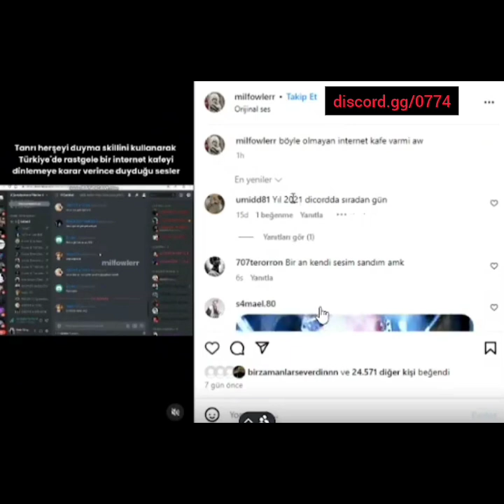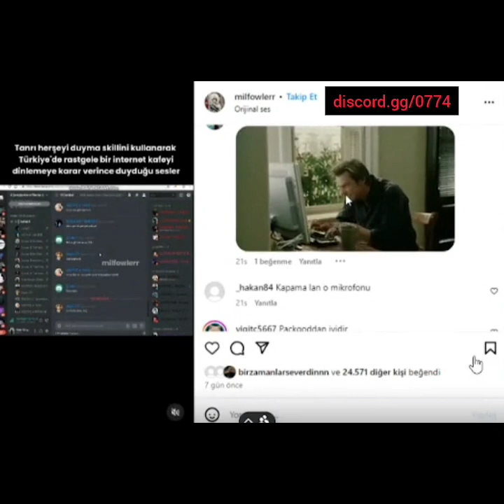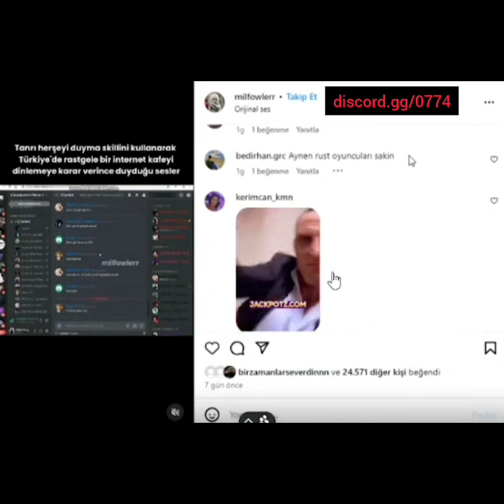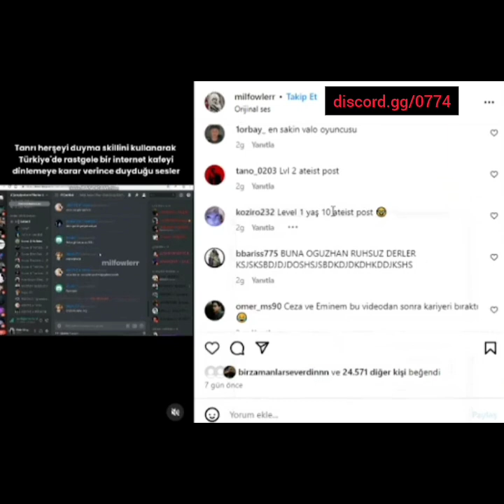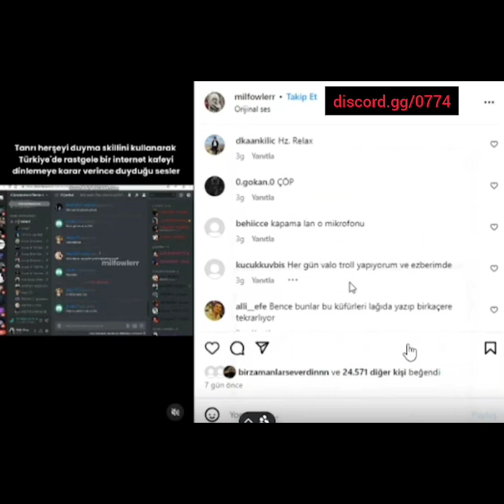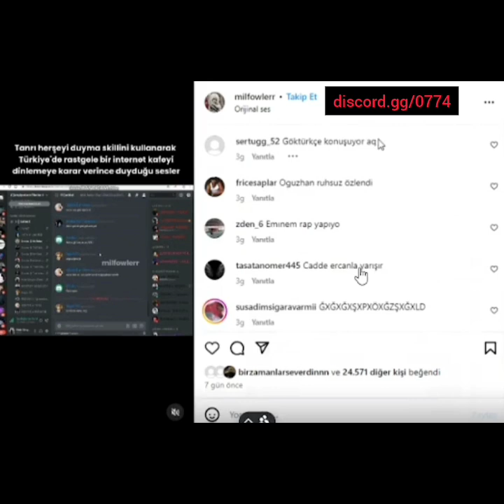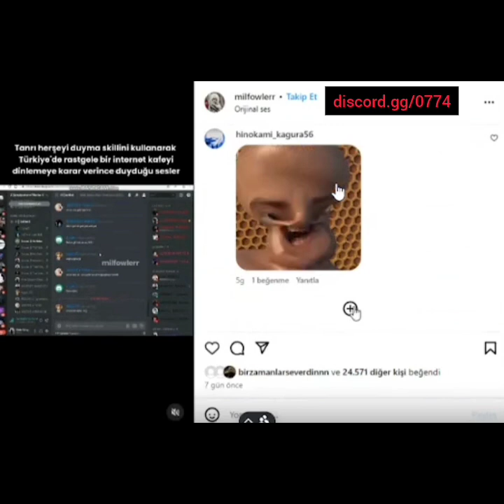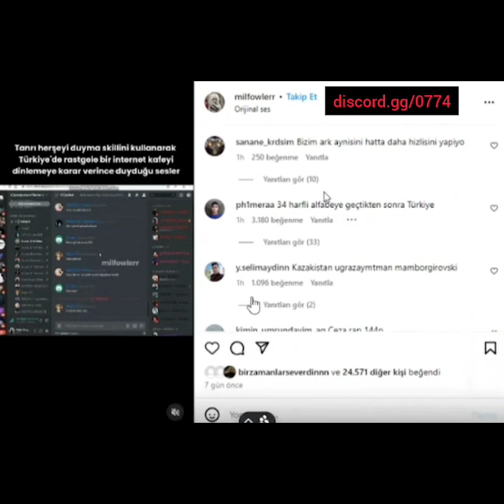DİSCORD SÖVÜŞ VİDEOMA GELEN YORUMLARI OKUYORUM - OĞUZHAN RUHSUZ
Sesim kötü çıkmış olabilir hastayım biraz gencler kusura bakmayın
For Feyzali Ruhsuz - Aexera ruhsuz

Discord sövüş
Discord sövüş
Discord bastırma sövüş
Discord bastırma sövüş
Discord oda ayarı
Discord müzik mod
Discord hoşgeldiniz bot
Discord bot atma
Discord ses ayarları
Discord sövüş ayarları
raidcall sövüş,
raidcall sövüşleri,
raidcall sövüş 1-1,
raidcall sövüş ses kaydı,
raidcall sövüş programı,
raidcall sövüş kaydı,
raidcall sövüşler,
raidcall sövüş ayarları,
raidcall sövüşçüler,
raidcall sövüş remix,
raidcall sövüş holigani,
raidcall efsane sövüş,
raidcall en hızlı sövüş,
raidcall komik sövüş,
raidcall morp sövüş,
raidcall pilavlı sövüş,
raidcall 1-1 sövüş sözleri,
raidcall troll sövüş,
raidcall 1-1 sövüş
sövüş raidcall,
1-1 sövüş raidcall,
raidcall en iyi sövüş,
raidcall morp sövüş,
raidcall komik sövüş,
raidcall ağır sövüş,
raidcall en tehlikeli sövüş,
raidcall pilavlı sövüş,
raidcall sövüş holigani,
raidcall sövüş kaydı,
raidcall sövüş programı,
raidcall sövüş remix,
raidcall troll sövüş,
raidcall 1-1 sövüş
OĞUZHAN SÖVÜŞ
OĞUZHAN RUHSUZ
Oğuzhan Ruhsuz
Oğuzhan ruhsuz sövüş
oğuzhan ağır sövüş
Mevzu Yok Oğuzhan
Ayarsız Oğuzhan
Raidcall Çiçek Abbas
Raidcall Multi Vps 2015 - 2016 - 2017
Raidcall Msne Bulma 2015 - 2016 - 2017
Raidcall Çar Düşürme 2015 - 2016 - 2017
Raidcall Çar Çalma 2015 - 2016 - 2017
Raidcall Kasmayan Vps 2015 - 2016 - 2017
Raidcall Çoklu Açma 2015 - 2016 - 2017
Raidcall Çarı Kendi Msnemize Alma 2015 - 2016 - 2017
Raidcall Oda Bugu 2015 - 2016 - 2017
Raidcall FlashVortex 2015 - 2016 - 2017
Raidcall Id Crack 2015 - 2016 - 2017
Raidcall Yeni Sürüm Id Crack 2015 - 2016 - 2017
Raidcall Sövüş 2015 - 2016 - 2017
Raidcall 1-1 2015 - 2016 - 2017
Raidcall Msne Hack 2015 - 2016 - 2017
Raidcall 1.5.0 Id Crack 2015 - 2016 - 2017
Raidcall Odaya Müzik Ekleme 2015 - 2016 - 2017
Raidcall Uzak Masaüstü 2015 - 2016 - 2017
Raidcall Vds Crack 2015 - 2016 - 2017
Raidcall Ip Bulma 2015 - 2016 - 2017
Raidcall Modem Vurma 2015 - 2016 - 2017
Raidcall İnternete Saldırma 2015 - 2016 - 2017
Raidcall Güzel Odalar 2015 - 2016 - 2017
Raidcall Odaya Banner Ekleme 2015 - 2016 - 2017
Raidcall Kasma 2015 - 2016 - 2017
Raidcall Hızlı Kasma 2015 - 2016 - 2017
Raidcall Çarlar 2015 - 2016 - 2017
Raidcall Id Cracker 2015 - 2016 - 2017
Raidcall Proxy 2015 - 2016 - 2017
Raidcall Config 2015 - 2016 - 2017
Raidcall Hızlı Deneme 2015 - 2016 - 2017
Raidcall Odayı Bugtan Kurtarma 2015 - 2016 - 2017
Raidcall Masaüstü 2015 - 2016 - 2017
Raidcall Kasmayan Multi Vps 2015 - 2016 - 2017
Raidcall Küçük Boyutlu Vps 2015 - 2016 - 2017
Raidcall Id Crack Yeni Sürüm 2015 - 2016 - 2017
Raidcall Yeni Config 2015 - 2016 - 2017
Raidcall Config Yapma 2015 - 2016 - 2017
Raidcall Türkiye 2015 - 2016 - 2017
Raidcall İnce Ayar 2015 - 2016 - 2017
Raidcall Odaya Resim Ekleme 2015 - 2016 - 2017
Raidcall Odaya Radyo Ekleme 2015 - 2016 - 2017
Raidcall Youtube , Twitter , Facebook 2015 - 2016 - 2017
Raidcall Kullanımı 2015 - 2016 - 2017
Raidcall Hesap Çalma 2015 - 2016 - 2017
Raidcall Vurma 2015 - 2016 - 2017
Raidcall Alım Satım 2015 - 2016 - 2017
Raidcall Msn bulma 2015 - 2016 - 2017
Raidcall Msn Hack 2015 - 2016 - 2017
Raidcall e-posta 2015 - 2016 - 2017
Raidcall Site 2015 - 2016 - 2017
Raidcall Fake Site 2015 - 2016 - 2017
Raidcall Flash Vortex Yazı Eklemek 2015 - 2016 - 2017
Raidcall Id Crack Ayarları 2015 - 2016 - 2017
Raidcall Rütbe Hilesi 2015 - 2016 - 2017
Raidcall Müzik Ekleme Sifre Koyma Oda Düzenleme 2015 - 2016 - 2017
RaidCall Programı Nasıl Kurulur Ayarları nasıl yapılır 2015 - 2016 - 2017